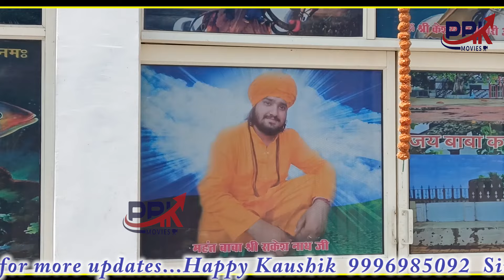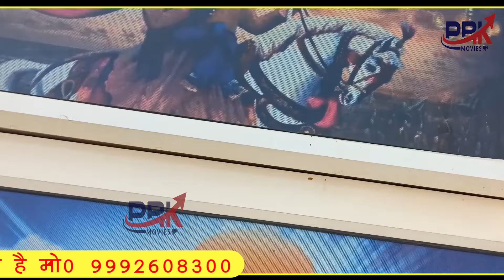तेरे भगत करै याद केसरमल खाड़े में || Latest Bawri Ji Bhajan 2024 || Sagar Dhaniya || PRK Movies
बावरी जी का ऐसा भजन नही सुना होगा || बावरियों का नया भजन 2024 || बावरी जी का हिट हरियाणवी भजन || New haryanvi Hit Bhajan || PRK Movies

Song :- TARE BHAGTH KARE TANE YAD KASERMAL (तेरे भगत करै याद केसरमल)

Singer :- Sagar  Dhaniya

Lyrics :- Sagar  Dhaniya

Spl.thanks :- Sandeep Baba

 @PRK Movies
 @Mata Ki Chowki HD ​